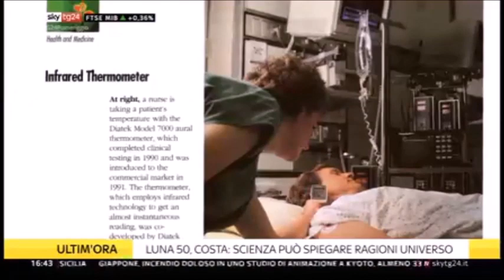Valerio Rossi Albertini - Dalla Luna ai 'terrestri', 50 anni di innovazioni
SkyTg24, puntata del 18 luglio 2019. Ospite in studio il professore Valerio Rossi Albertini fisico e divulgatore scientifico.